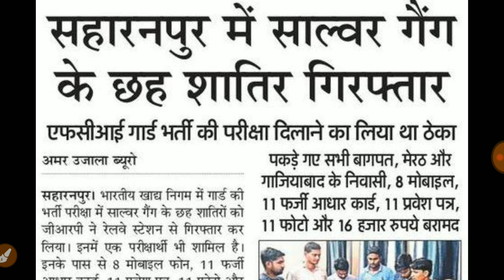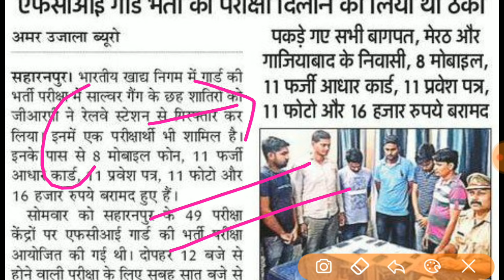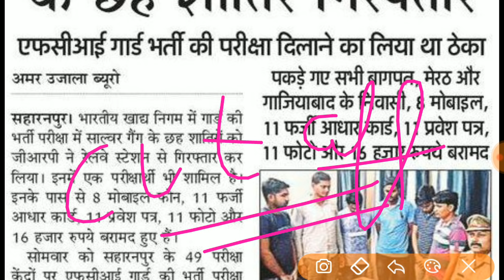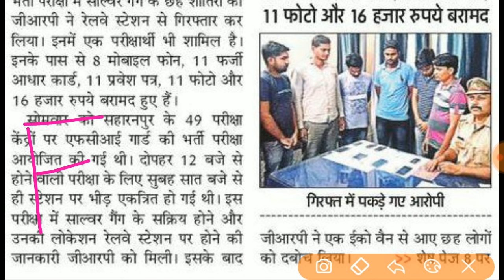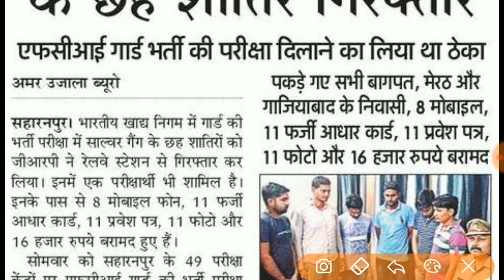UP FCI (पेपर लीक) 2018 II UP FCI Watchman paper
हेलो

Thankyou#